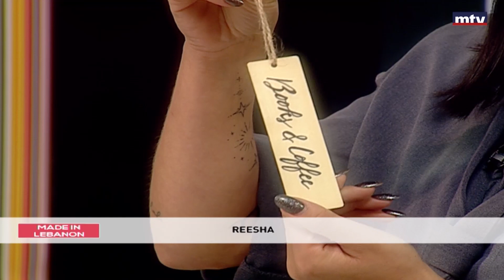Made In Lebanon - 03/11/2023 - Reesha - ريتا عبود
The initiative of this segment is to market Lebanese products that are actually made and produced locally. We want to focus on small businesses, Lebanese designers, and new talents made in Lebanon. The segment is hosted by Pamela Fannoun and is broadcasted every Saturday at 10:00.
هدف هذه الفقرة التسويق للمنتجات اللبنانية ودعم الصناعات الصغيرة، المصممين اللبنانيين، المواهب الناشئة وهي تعرض كل سبت عند الساعة العاشرة وتقدمها باميلا فنون